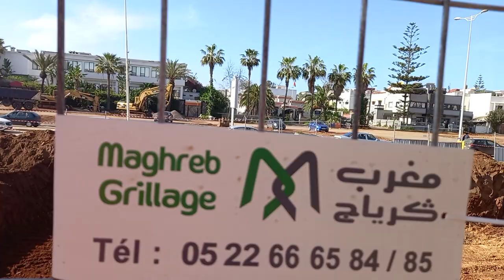اليوم 6 من بناء موقف السيارات الهرهورة ...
الهرهورة